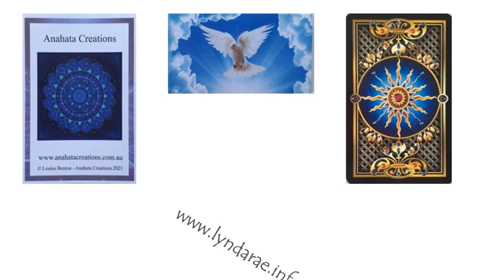2nd try - TAROT 15th August 2022 - weekly global Tarot Reading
Global Tarot for the whole world - 15th August till 20th August 2022